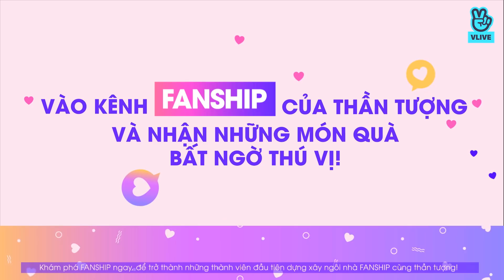LÀ FAN CỨNG, VÀO FANSHIP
Fanship - Ngôi nhà mới dành cho Fan & Thần Tượng
Cùng chào đón món quà đặc biệt từ các Thần Tượng VPOP. FANSHIP các ngôi sao Việt sẽ ra mắt vào ngày 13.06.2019 trên VLIVE.